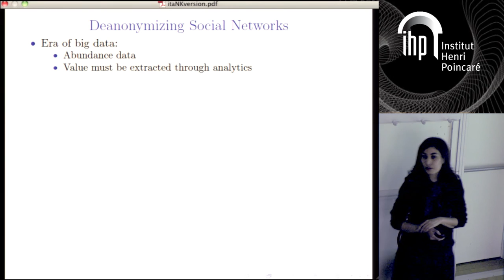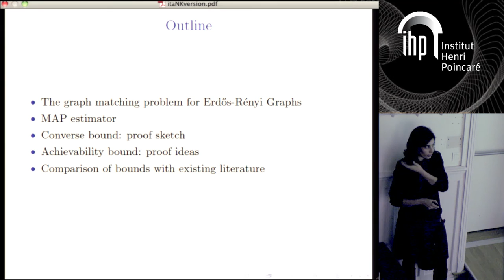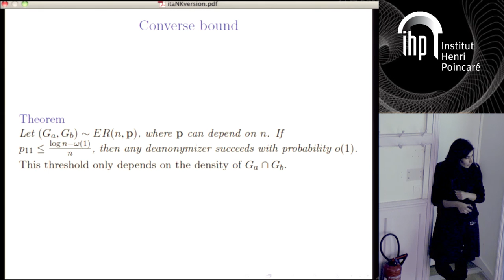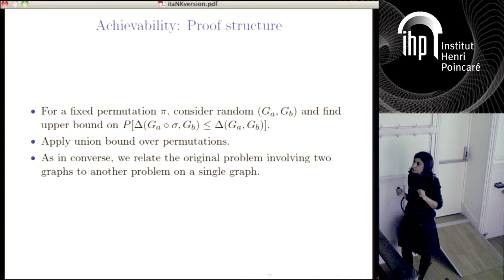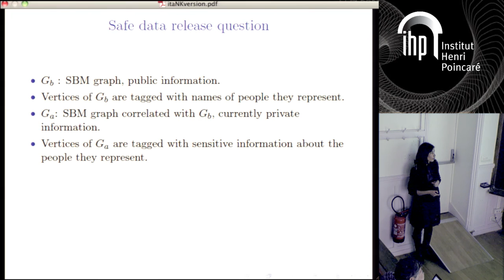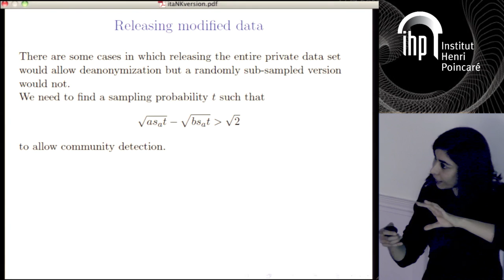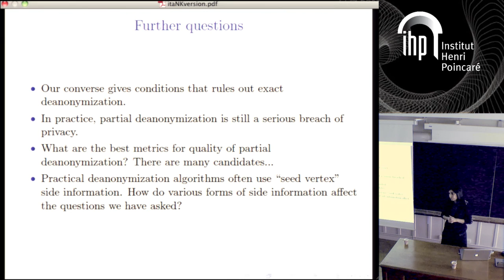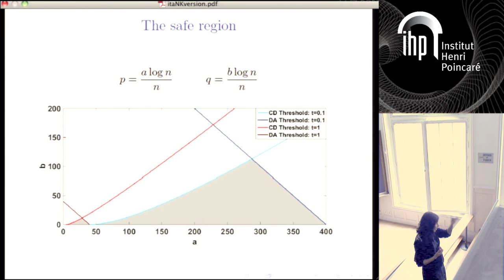Privacy-preserving Data Analytics on Social Networks: Limits of De-anonymizablity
By Negar Kiyavash (UIUC)
Abstract: Social networks are an integral part of our lives. They provide significant amount of explicit and implicit information about their users. On one hand this data could be analyzed and harnessed for multitude of purposes: conducting polls, market analysis, etc. On the other hand, release of data could seriously compromise user privacy. Thus, before its release, the data must be processed in a manner that minimizes the risk of sharing private information of the users while allowing for performing the desired data analytics.
In this talk we study the limits of de-anonymizability of social networks by casting the problem as graph matching. Specifically, for the class of Erdos-Renyi random graph models, we ask when does the correlation induced by the structural properties of the graph allow the users to be de-anonymized? We provide achievability and converse bounds that differ by a factor of two throughout the parameter space.